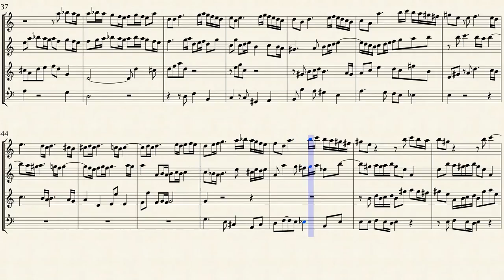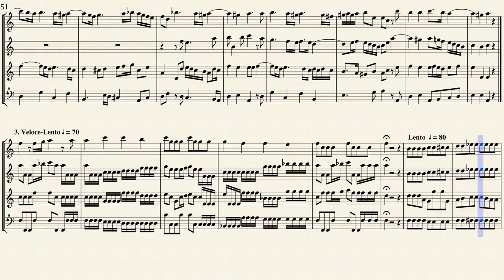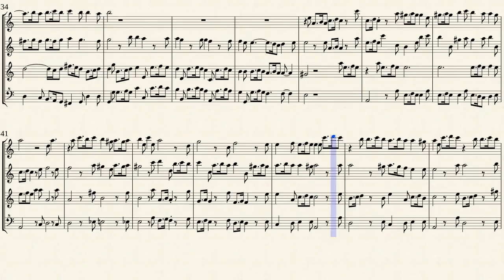Scarlatti, A _ Recorder Concerto in a-minor GroF 477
R.D. Tennent
Recorder Concerto in A minor, GroF 477
from " Concerti di flauto, violini, violetta e basso, no. 21 "
Transcribe from IMSLP#407901 PDF File.